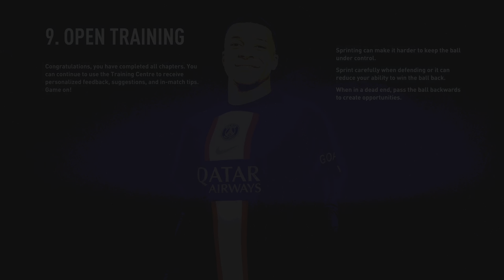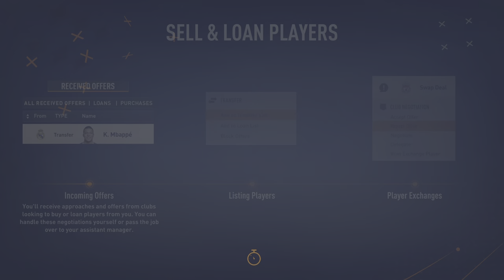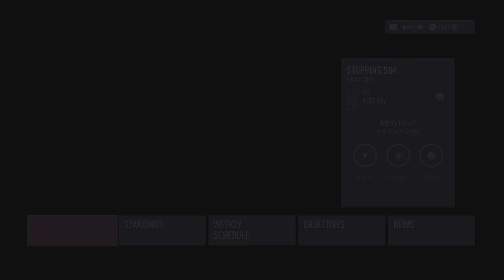Episode 2 everton Carrer mode